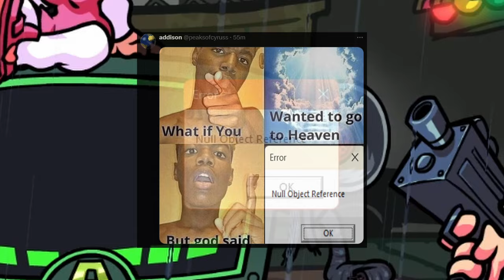(Outdated) FNF Week 8 / Weekend Fix For Null Object Reference or Browser isnt launching the game